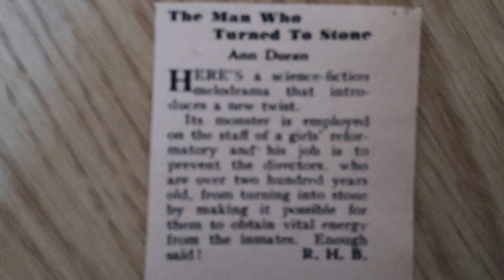The Man Who Turned To Stone ( film 1957 paul cavanagh Jean willes victor jory ) - in 500 words